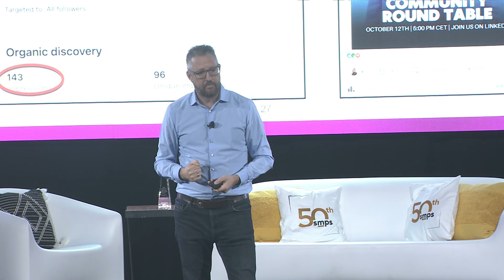Richard Van Der Blom: LinkedIn, the Power Platform for Business Growth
LinkedIn is no longer just a social media platform, but a powerful business tool that every company needs to leverage. During Amplify A|E|C 2023, Richard shared the five pitfalls that often hold back companies in the construction, architecture and engineering industries from achieving success on LinkedIn, as well as the key element necessary for a successful LinkedIn strategy: your employees.